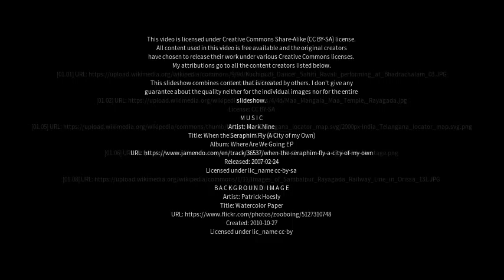Best places to visit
Best places to visit - Chicacole (India) Best places to visit - Slideshows from all over the world - City trips, nature pictures, etc.